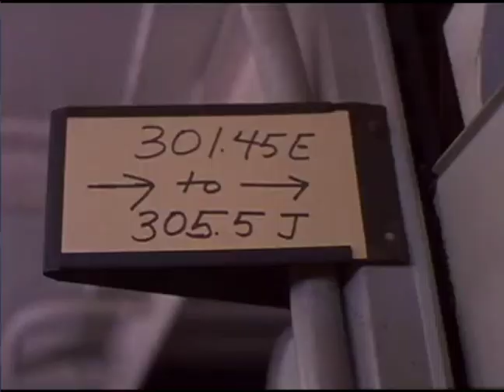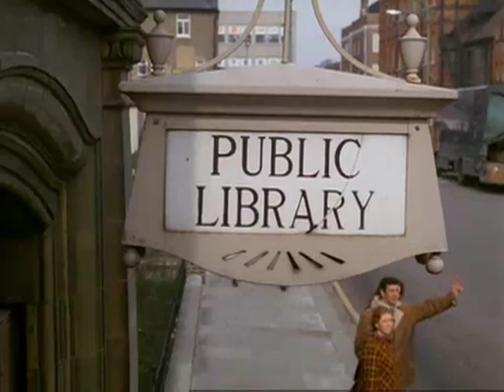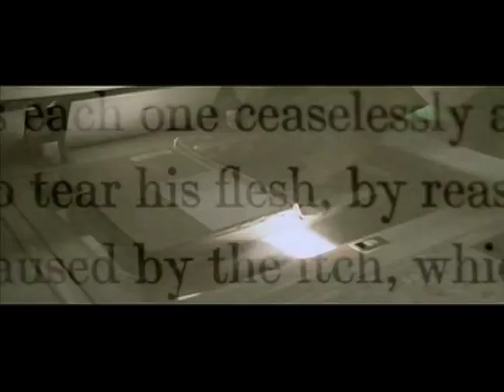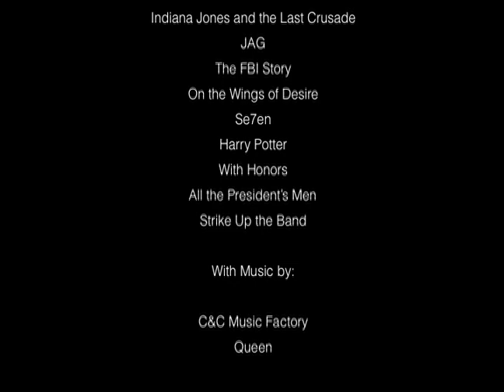Funny Library Montage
Video supercut of library scenes from popular films and television series, including: Seinfeld, Sesame Street, Disney's Beauty and the Beast, The Golden Girls, No Man of Her Own, The Shawshank Redemption, Philadelphia Story, Philadelphia, Harry and the Hendersons, Party Girl, Ghostbusters, Clean Shaven, Phineas and Ferb, The Music Man, Mr. Bean, Shadow of a Doubt, The Breakfast Club, Only Two Can Play, Harold and Kumar Escape from Guantanamo Bay, Star Trek: The Animated Series, Twisted Nerve, The Man Who Never Was, Indiana Jones and the Last Crusade, JAG, The FBI Story, Wings of Desire, Se7en, Harry Potter, With Honors, All the President's Men, Strike Up the Band.

Visit the Greene County Public Library to check out any of these films!